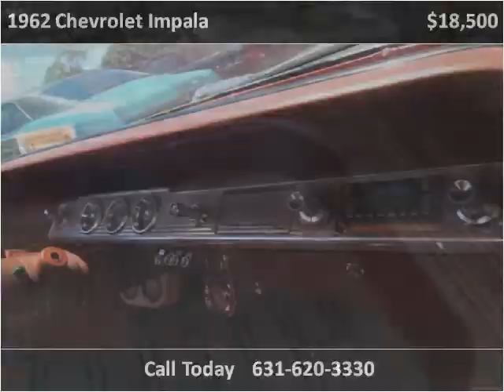1962 Chevrolet Impala Used Cars West Babylon NY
This 1962 Chevrolet Impala is available from Hollywood Motors.